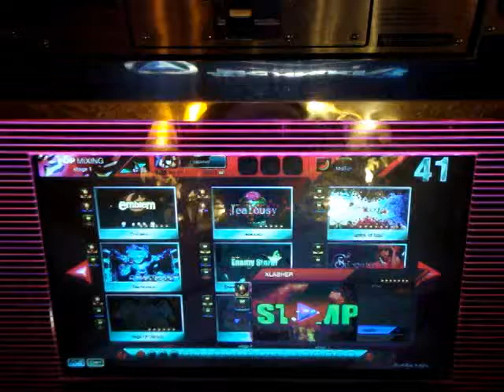[DJMAX Technika 3] Xlasher HD Glitch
This is a generic glitch that may or may not happen depending on the song/chart.  The worst examples of this is this chart, Area 7 MX, Enemy Storm Remix all difficulties.  When you have a repeater note at the same time as a blue note, you must hit the blue note slightly before the repeater.  If you hit them at the same time (as the game shows) or the blue note after the repeater, then you will get a miss on the blue note.

If the blue note is at the same time as the first note of a repeater, this bug is not an issue.  Also, there are some songs where this doesn't seem to be a problem such as Son of Sun.